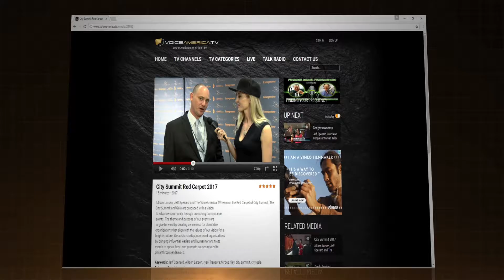2nd Annual City Gala & Summit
VoiceAmerica and Team LIVE at the City Summit and Gala in Los Angels 2017. Allison Larsen interviews VP of Operations from VoiceAmerica Ryan Treasure about how viewers can catch all the video on-demand on VoiceAmerica.tv from these 2 great events!